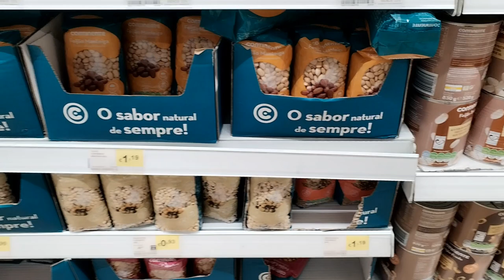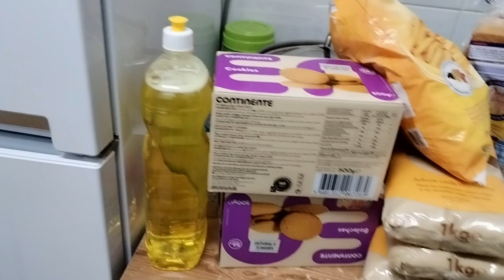Continente me hui ldai 😡😡